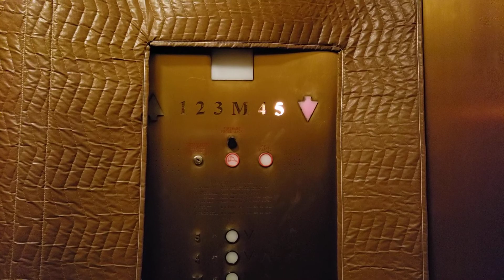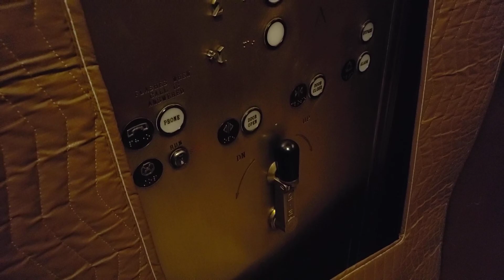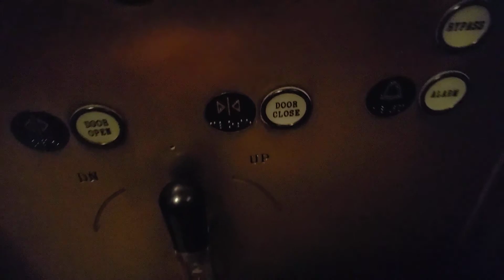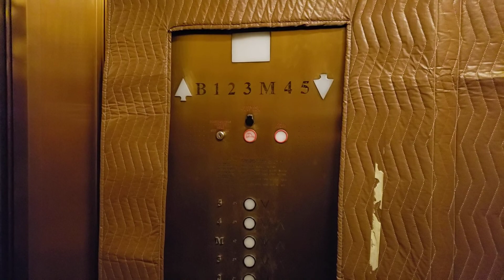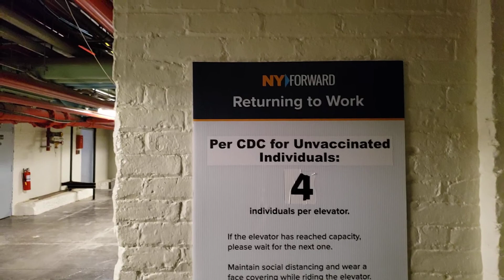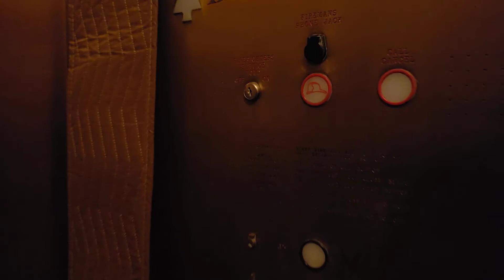Fujitec Traction Elevators #5 & #6 @ The New York State Capitol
Filmed with Samsung Galaxy S9 on March 28, 2022

This is one set of elevators in the New York State Capitol, one of two pairs located on the Senate side of the building. These were originally manually controlled Otis lifts, and remained manual until a mid-2000s modernization, according to my tour guide. The mod seems to be the work of Fujitec, and it's a very tasteful mod in my opinion. These sport similar cabs to the other lifts here, though these have two-speed clear glass doors with metal accents made to look like scissor gates.

Elevators #7 and #8, on the Assembly side of the Capitol, are nearly identical to this pair.

Elevators in bank: 2
Floors served: 8
Manufacturer: Otis
Type: Traction
Fixtures (original): Manual cranks
Year installed: ?
Modernized by: Fujitec
Fixtures: ?
Year modernized: c.2005

Location: New York State Capitol, Albany, Albany County, New York, United States.